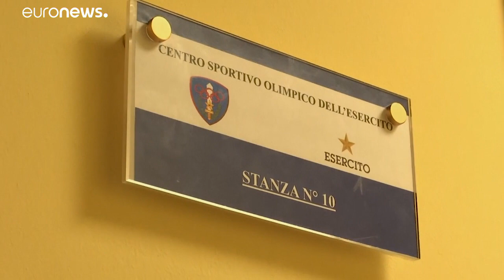Coronavirus: primo italiano positivo, è uno dei 56 tornati lunedì da Wuhan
L'Istituto superiore di sanità ha annunciato la positività ai test. Il paziente è stato ricoverato allo Spallanzani di Roma…